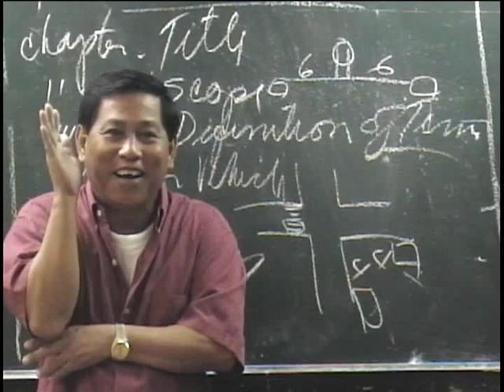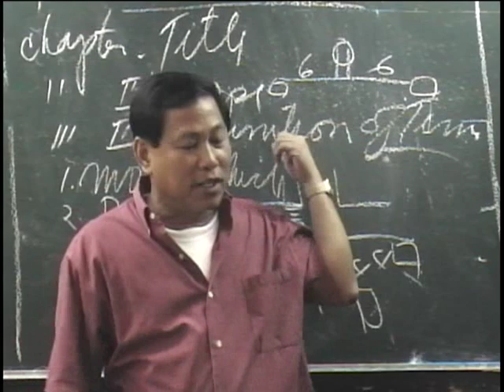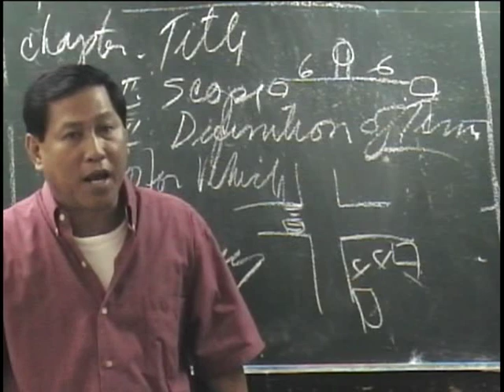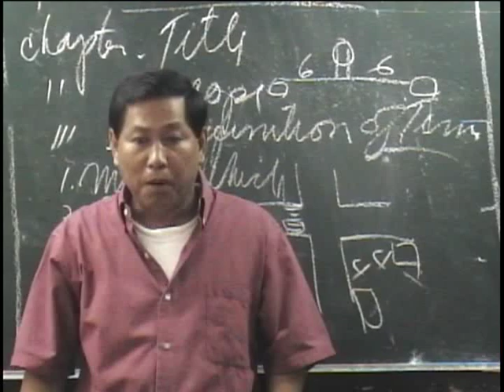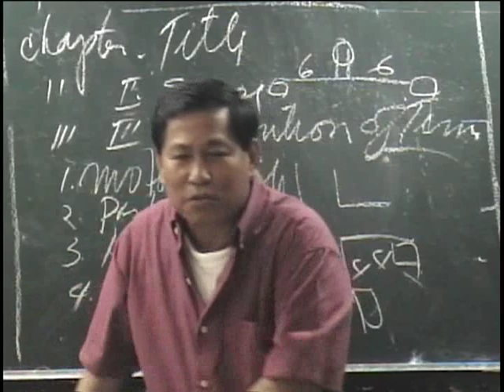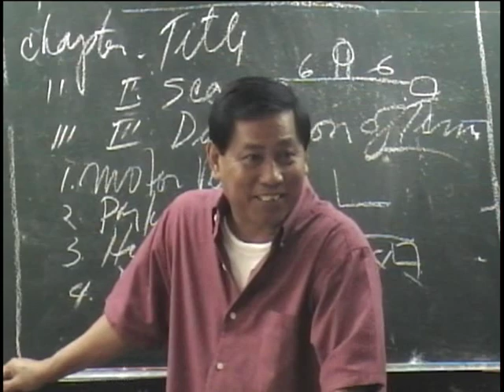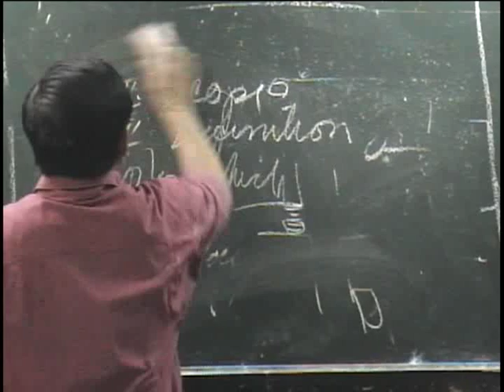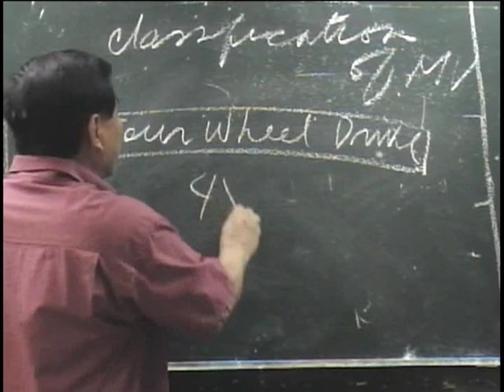Maneuvering 3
Parking